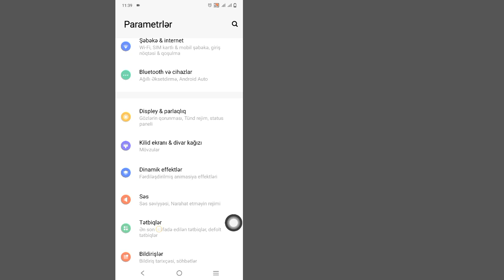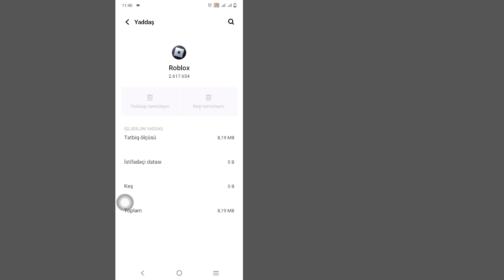Fix roblox no network error iPhone | heç bir şəbəkə xətası iPad | zəhmət olmasa internetə qoşuland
Fix roblox no network error iPhone | heç bir şəbəkə xətası iPad | xahiş edirik internetə qoşulanda yenidən edəsiniz.
roblox heç bir internet bağlantısı deyildikdə necə düzeltmek olar?